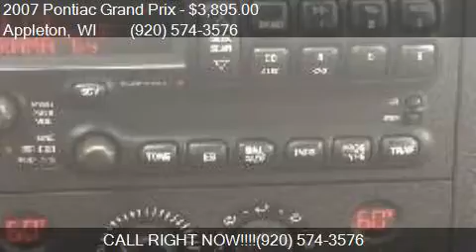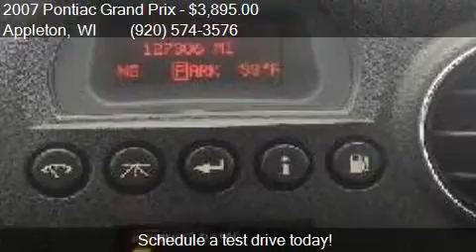2007 Pontiac Grand Prix GT 4dr Sedan for sale in Appleton, W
This 2007 Pontiac Grand Prix GT 4dr Sedan is for sale in Appleton, WI 54913 at M and G Automotive LLC.

Engine: 3.8L V6 Supercharger
Transmission: Automatic 4-Speed
Color: Silver
Mileage: 127306
Contact M and G Automotive LLC 5000 Greenville Dr Appleton, WI 54913 to test drive this 2007 Pontiac Grand Prix GT 4dr Sedan today.